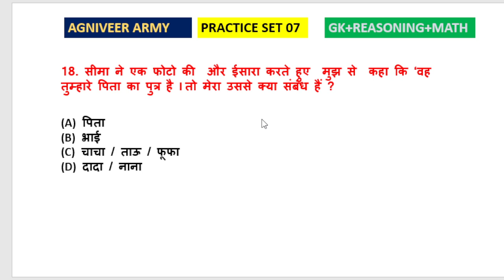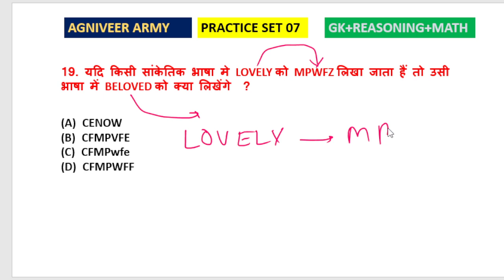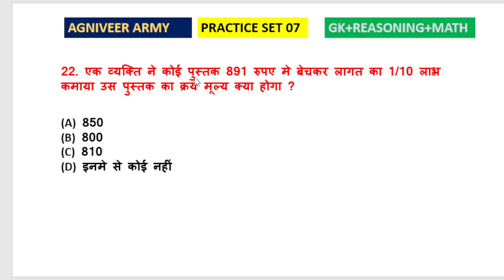Agniveer Army 2023 | Army GD Practice Set 2023 | Army paper 2023 | Army GD model paper 2023 | Set 07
Important Links

Agniveer Army GD model paper 2023